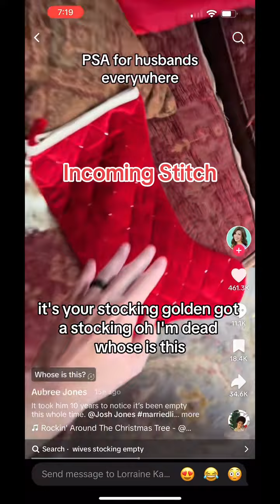Sorry for the rant but I hate seeing this blackwomenoftiktok